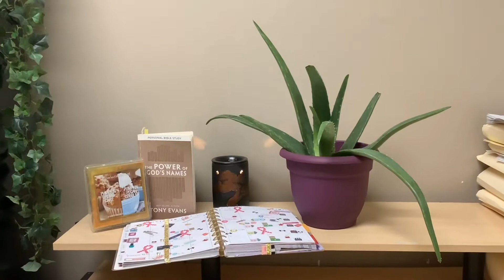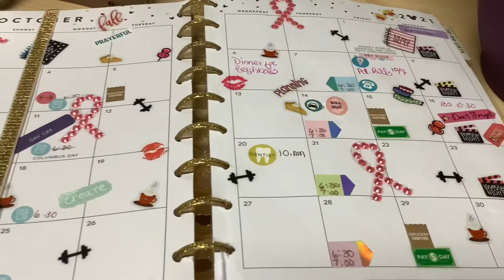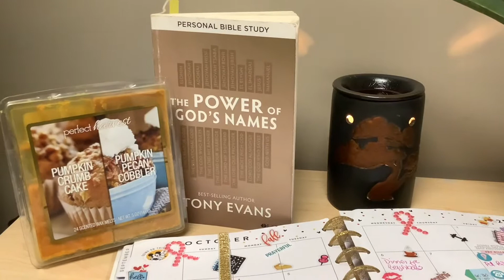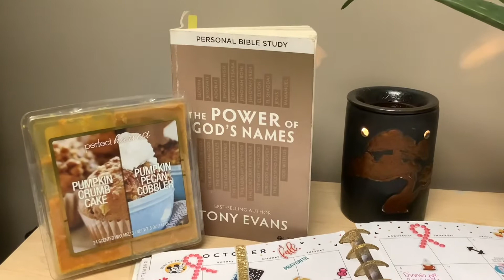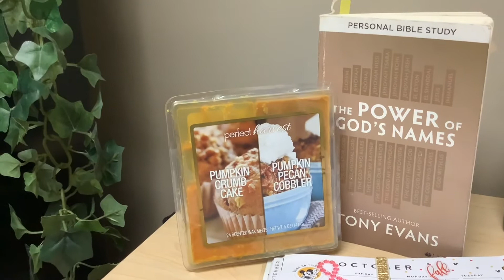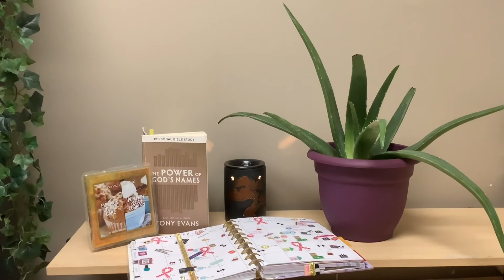October Planner, Book for the month and more.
The Power of God’s Names by Tony Evans. Happy Planner setup and wax melts.